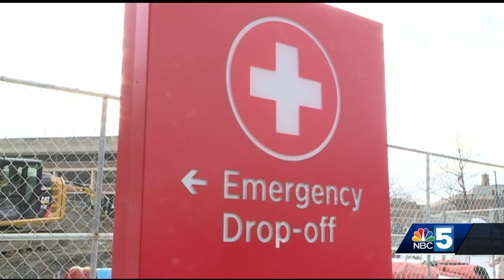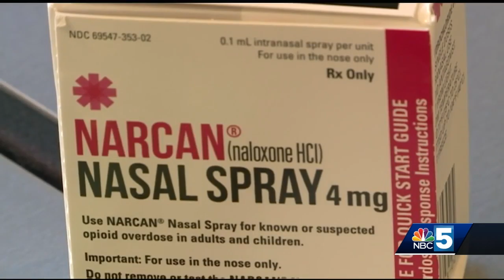11 overdoses in a 12 hour period in Chittenden County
11 overdoses in a 12 hour period in Chittenden County